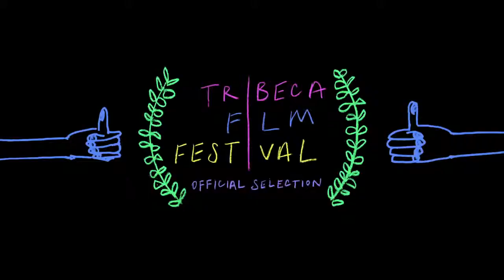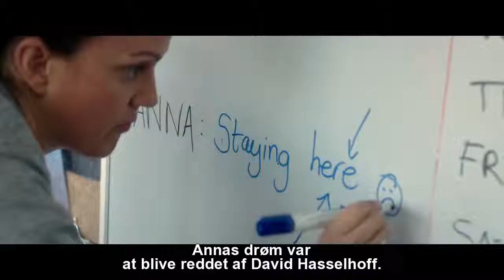Adult Life Skills 2016 Trailer HD | Jodie Whittaker | Lorraine Ashbourne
Adult Life Skills 2016

Anna is stuck: she’s approaching 30 and has just moved back to her rural home-town, and into a shed in her mother’s backyard. She spends her time working a menial job at a local boating center and hides in the depths of her imagination, making movies with her thumbs. Irritated by her childish behavior, Anna's mother insists that she move out of her shed and on with her life. When a troubled young boy starts hanging around, the two form an unlikely bond. Through their strange yet mutually beneficial friendship, Anna slowly begins to confront her perpetual state of arrested development.

Director: Rachel Tunnard
Writer: Rachel Tunnard
Stars: Jodie Whittaker, Lorraine Ashbourne, Brett Goldstein